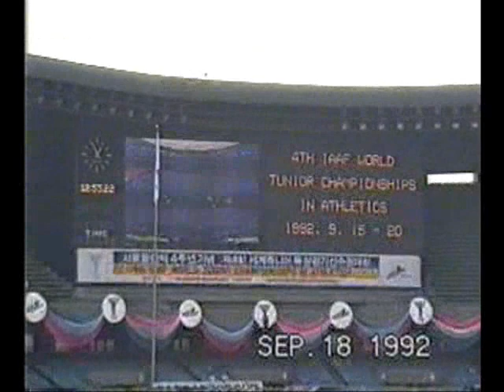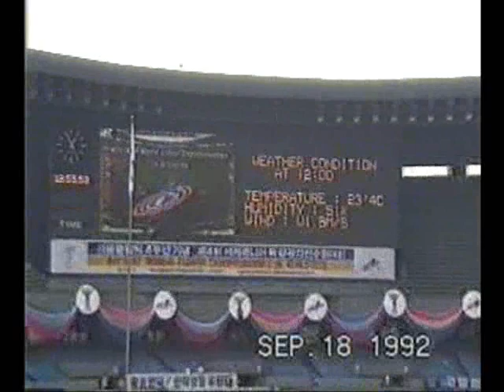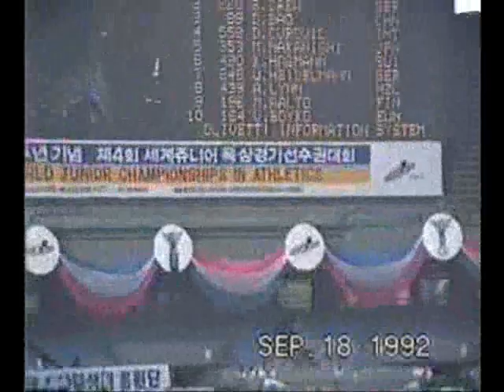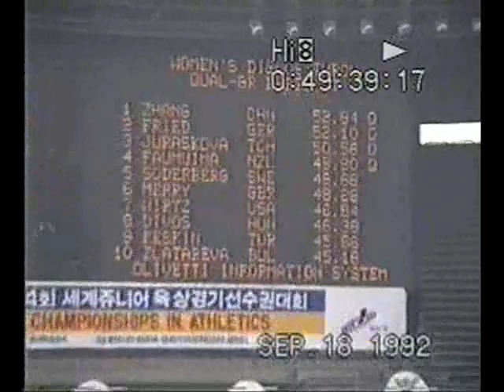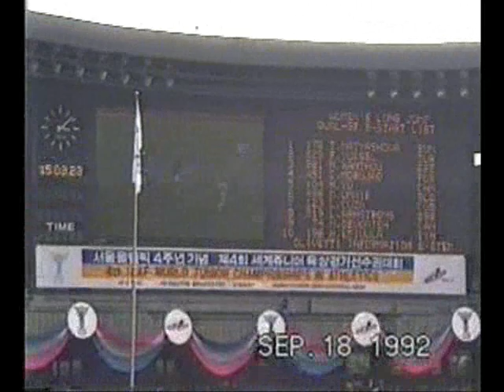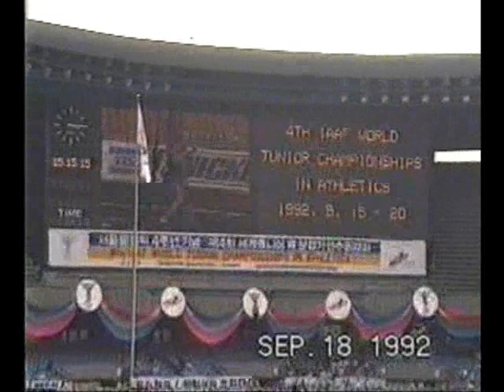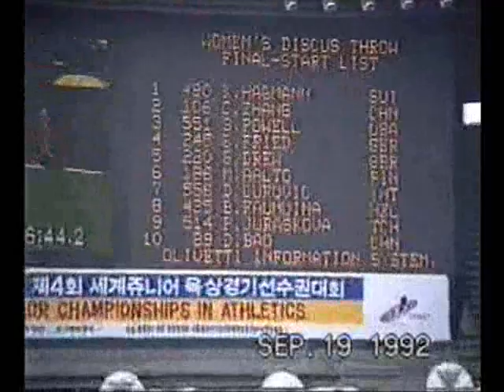The making of a champion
Suzy Powell age 11-16.